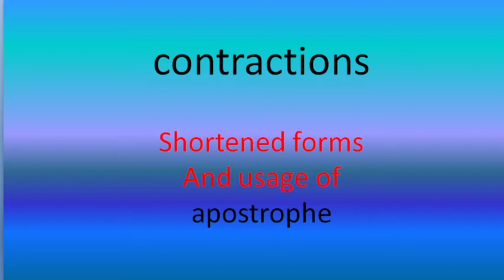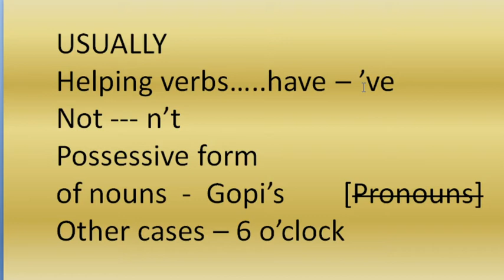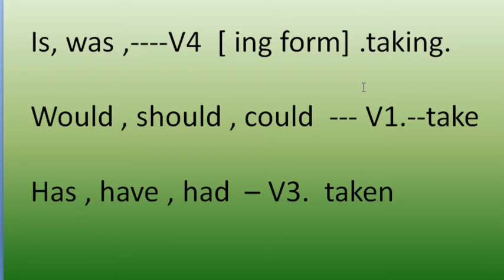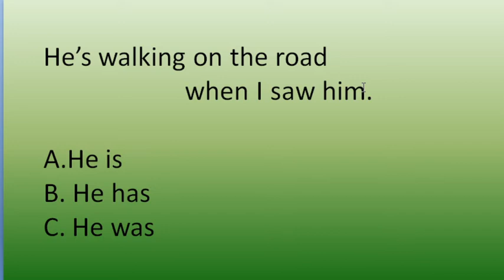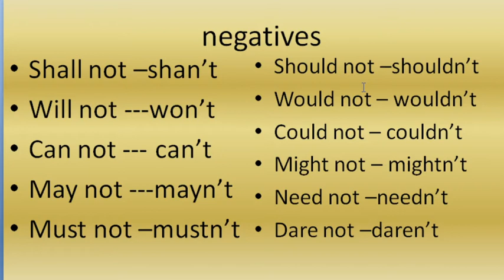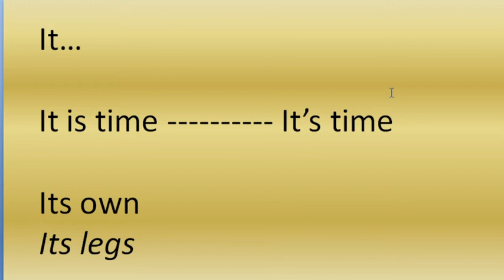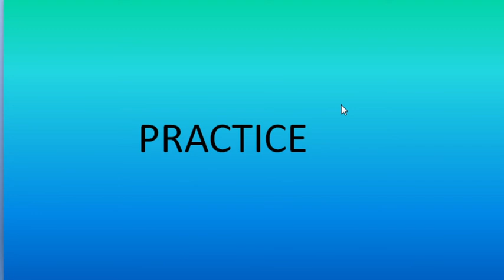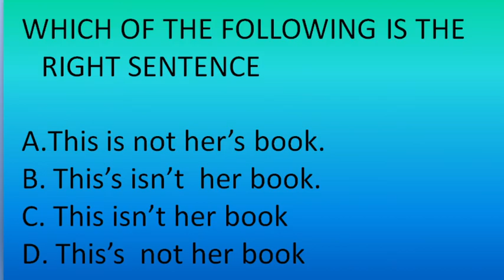contractions English grammar for TET AND DSC